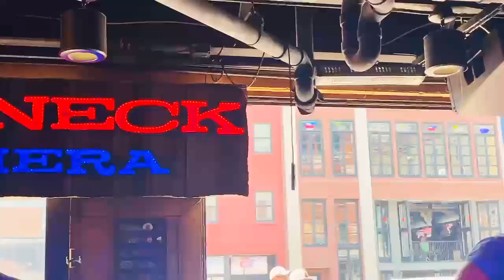Redneck Riviera Summer Weekend Performance